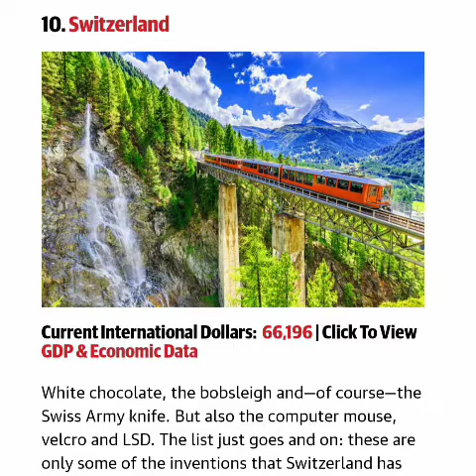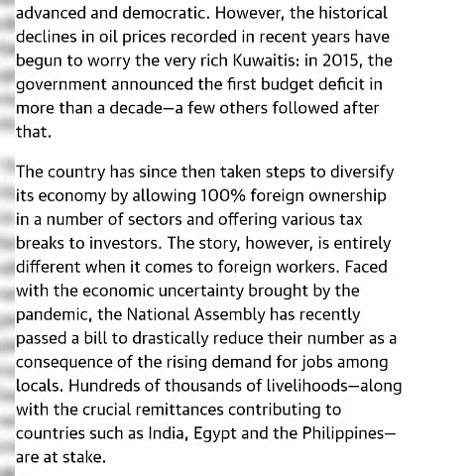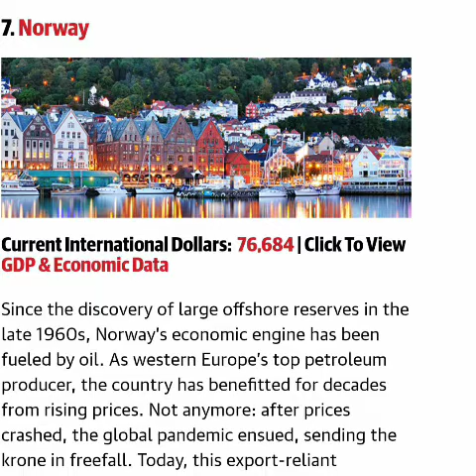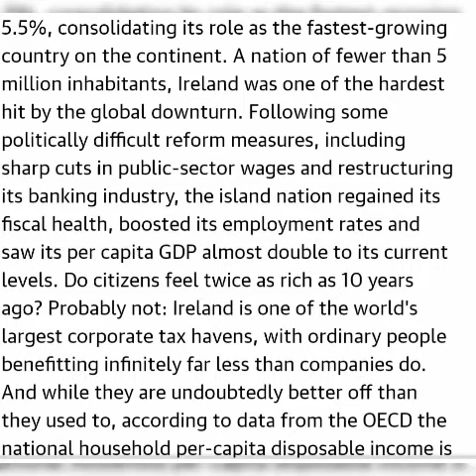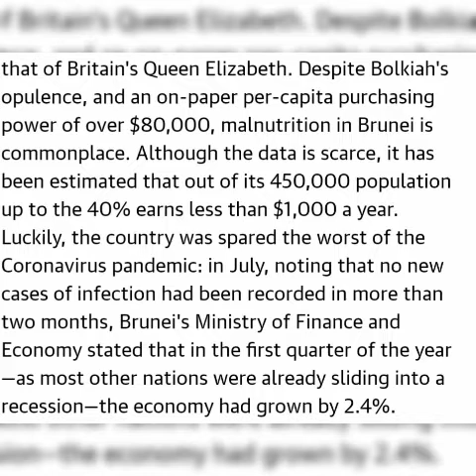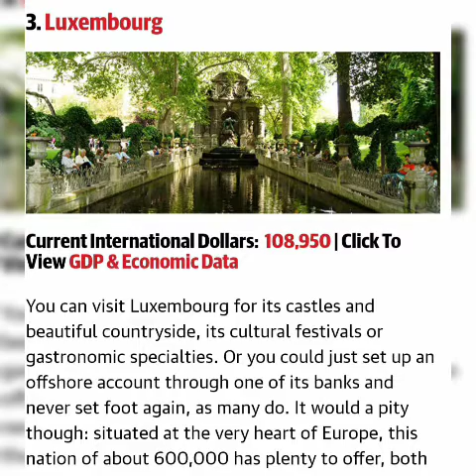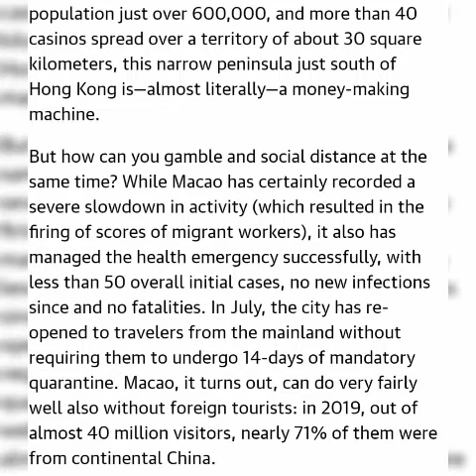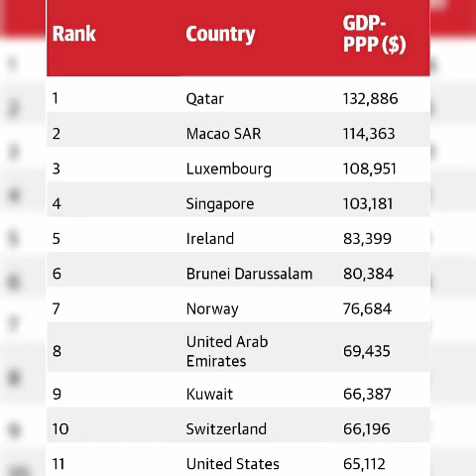The 10 Richest Countries In The World